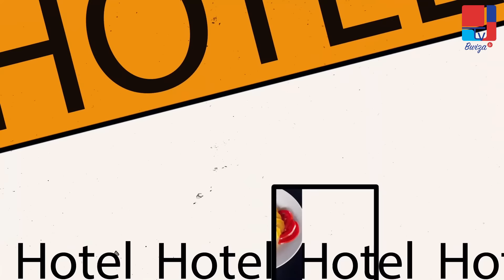M23 IRATABAZA N'ABATURAGE BAGATAKA!NINDE UZATABARA UNDI GOMA? FARDC YATAYE IBIKORESHO ISAHURA INKA